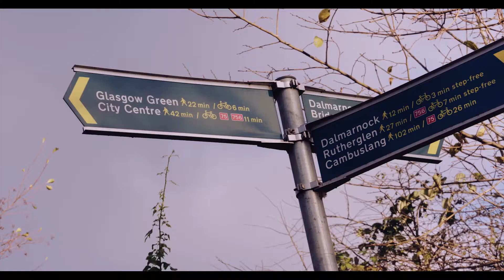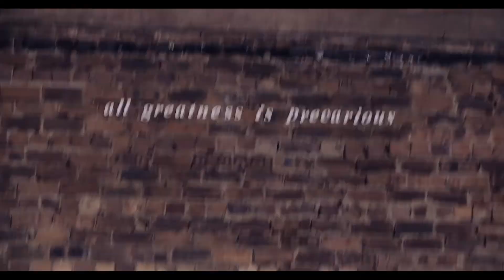The Glasgae Boys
'The Glasgae Boys' animation by Francesca Jane Kennedy and footage by Wayne Mazadza. Poetry and voice by Colin McGuire.

McGuire takes apart masculinity in the city of Glasgow, as conflicting voices vie to be heard.